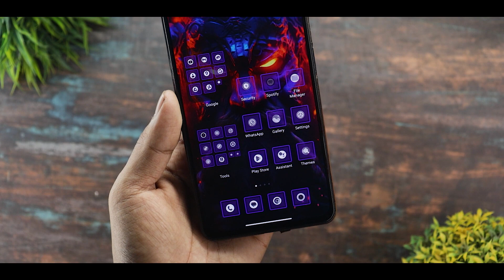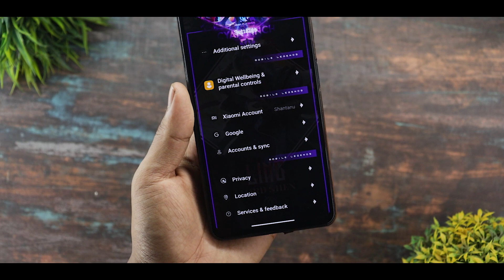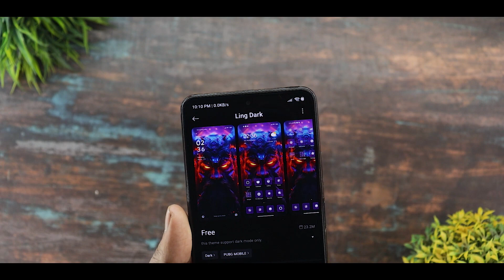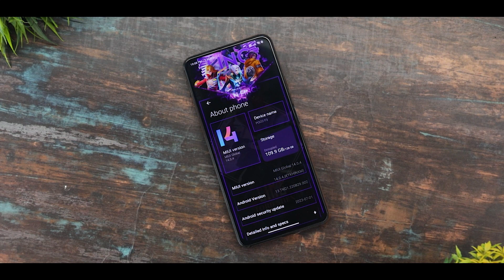Change Your Xiaomi Phone System Ui & Look | New Hyper Os Theme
Download Link - Check Pinned Comments

Background Music 🎶🎵🎵🎵.